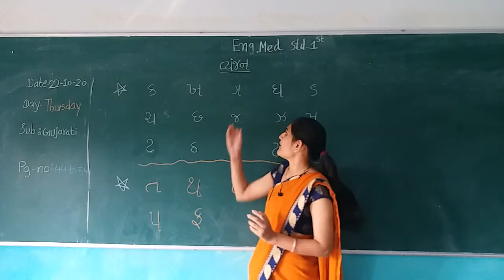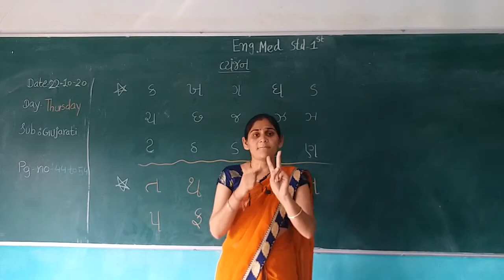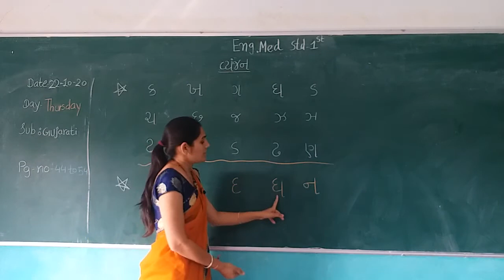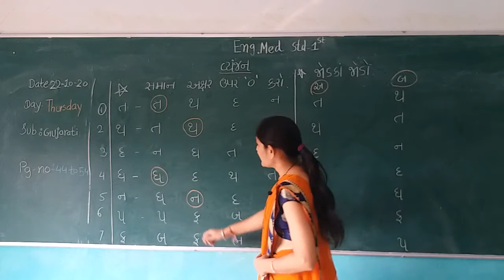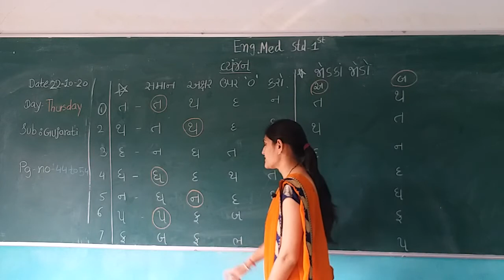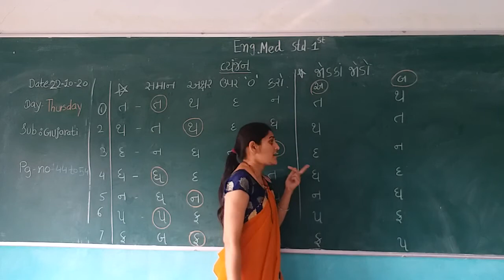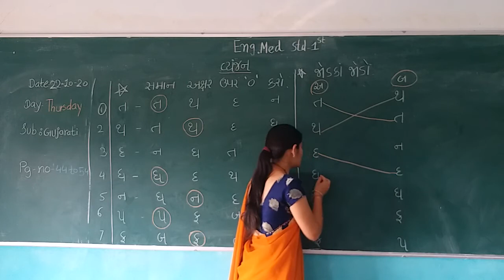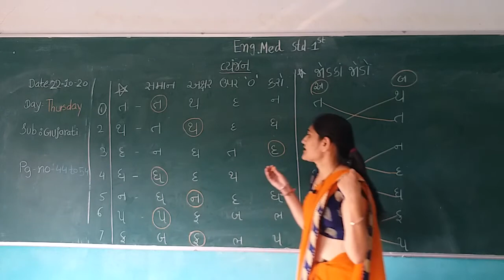STD 1 ENGLISH MEDIUM SUB GUJARATI T THI F SUTHI ALL TOPICS PART 1